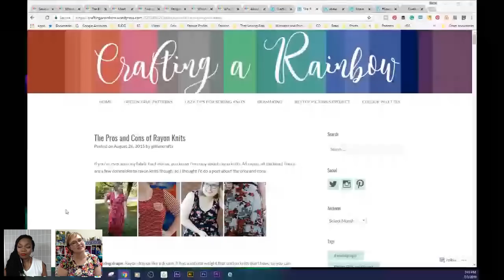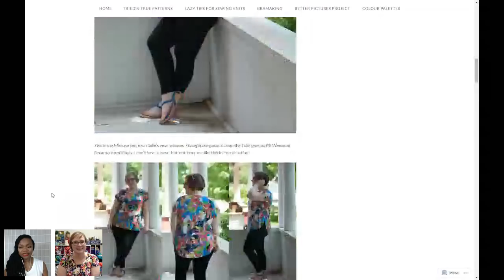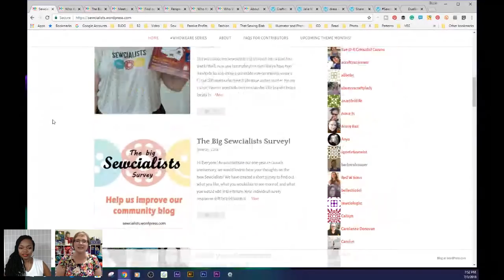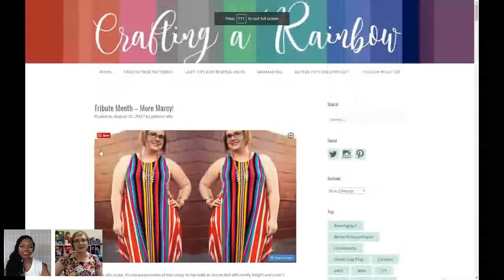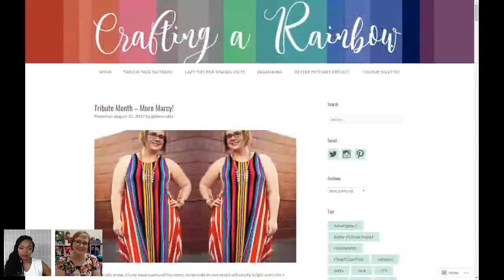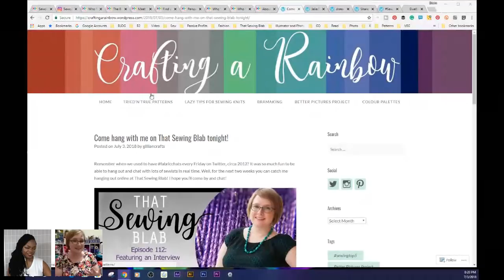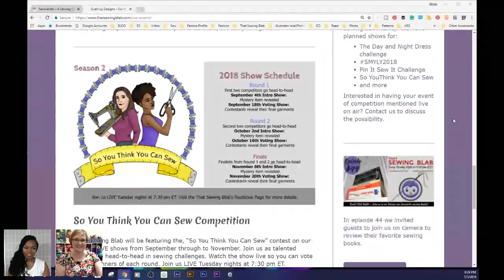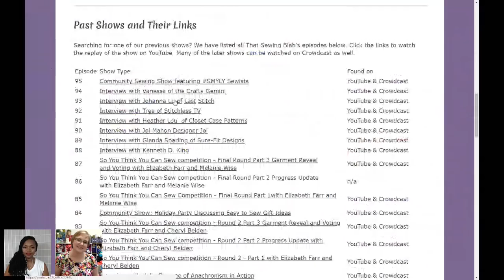That Sewing Blab Ep. 112 : Interview with Gillian Whitcombe from Crafting a Rainbow & Sewcialists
Please join us on That Sewing Blab as we interview the fabulous sewists and blogger, Gillian Whitcombe.  Check out her Crafting a Rainbow blog to see her gorgeous makes as well as to learn more about sewing with knit fabric, how to take better photos and much more. She is also the creative genius behind the fabulous community-centered Sewcialists website. Join us to learn more about this talented woman.

If you are interested in watching the show live (Tuesday nights 7:30 pm EST) on Crowdcast or get a direct link from the That Sewing Blab Facebook Page.

For a full list of our past shows and a schedule of who will be joining us next,

Co-host Myra Rentmeester can be found at her fabulous blog Simple Inspirations, the Facebook group Myra's Sewing Addiction and on Instagram, Facebook, and Periscope as @onesewsweetAnd don't forget to check out her new YouTube channel: Myra Lorraine